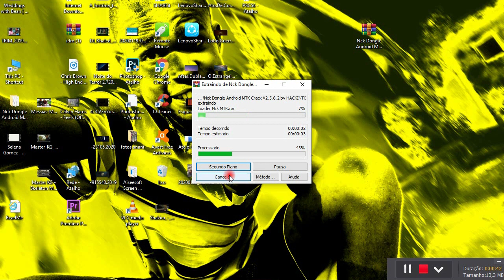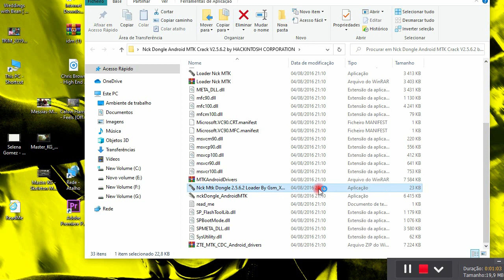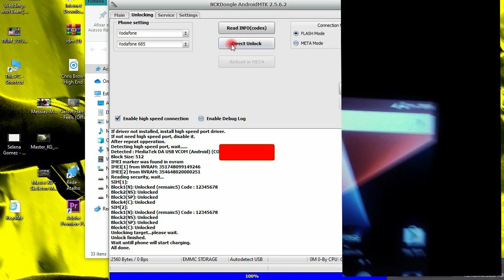COMO DESBLOQUEAR KICKA 3 VFD 210 PARA TODAS REDES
vodafone vfd 210 firmware download#5vodafone vfd 210 google bypassdesbloqueiar VFD 210 para todas as Redes#2desbloqueiar rede para todas as marcas#2como desbloqueiar rede qualquel android#1como desbloquear smart kicka 3 para todas redes#3como desbloquear smart kicka 3 para ler todas redes cartao#4codigo para desbloquear smart kicka 3#4como desbloquear o sim do smart kicka 3#4como abrir smart kicka 3#5como formatar smart kicka 3 vfd 210#20

Download do NCK DONGLE

DOWNLOAD DO ADOBE PREMIERE PELO MEDIAFERE

BAIXA AQUI KINEMASTER. O MELHOR APLICATIVO PARA EDITAR  VÍDEOS NO SEU CELULAR

frpyoutube Moçambiquemoz youtubeyoutube em MoçambiqueConta GoogleDicas e Tutoriais em Moçambiqueyoutubers mocambicanosremocao de conta google